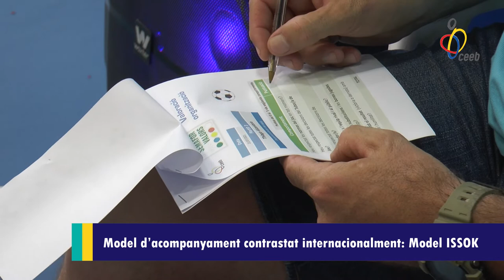Esport Jove i Acció. Balanç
Balanç del Programa Esport Jove i Acció del CEEB.